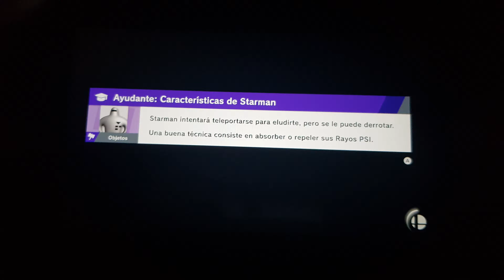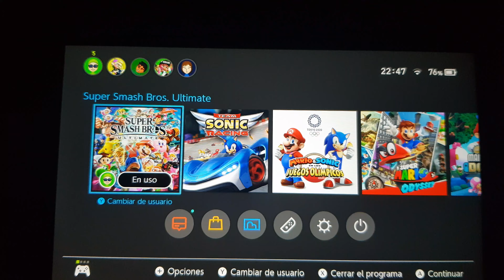Super Smash Bros Ultimate Battle 466 Pikachu & Pac-Man vs Violent Ken And Fake Bowser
Pikachu: Pika Pika! (You bullies will pay for what you did to Amy)
Pac-Man: That's right You 2 are gonna get it!